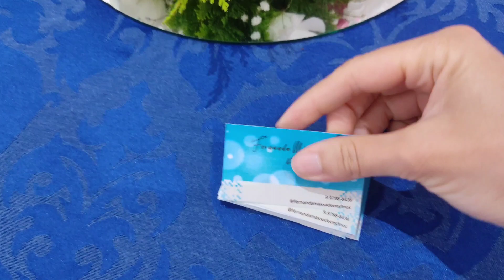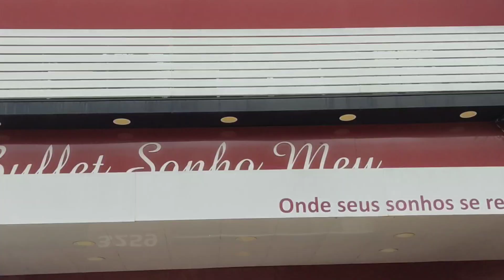MONTANDO DEGUSTAÇÃO DE DOCES FINOS NO BUFFET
Olá, no vídeo de hoje quero mostrar pra vcs a produção de alguns doces finos para degustação em um buffet, e te convido a vir comigo.

Sou Fernanda Massa, sejam bem vindos ao canal

Me siga no Instagram: @fernandamassadocesfinos
Para parcerias favor me contatar através do instagram